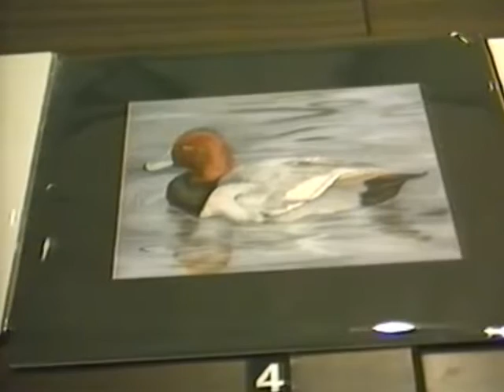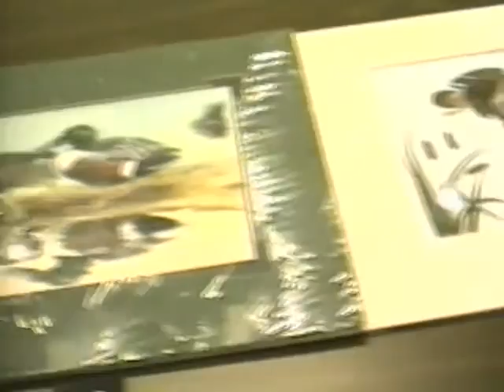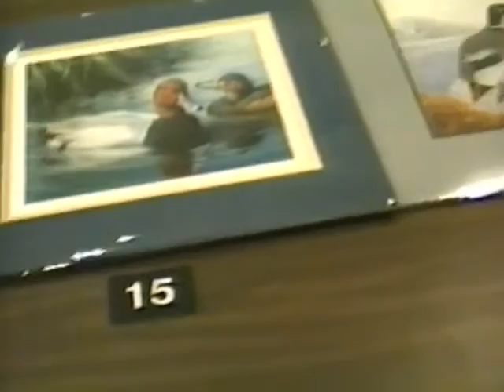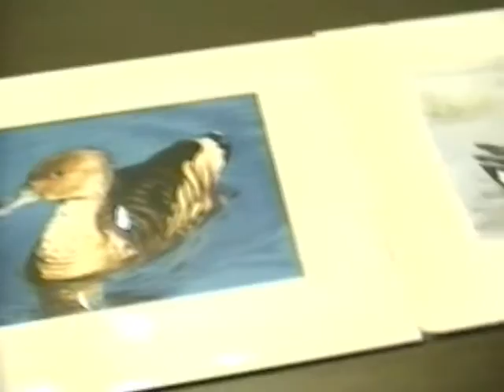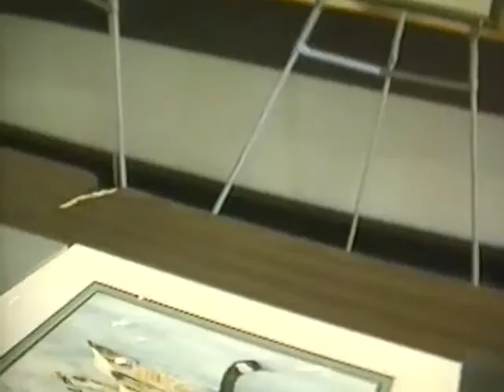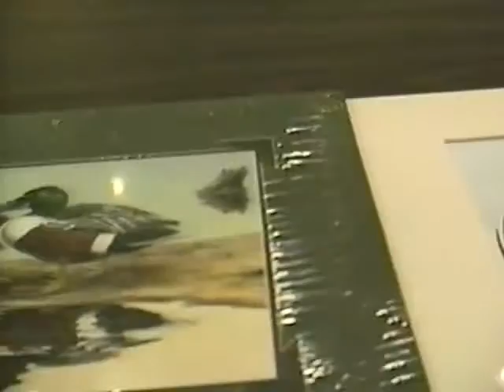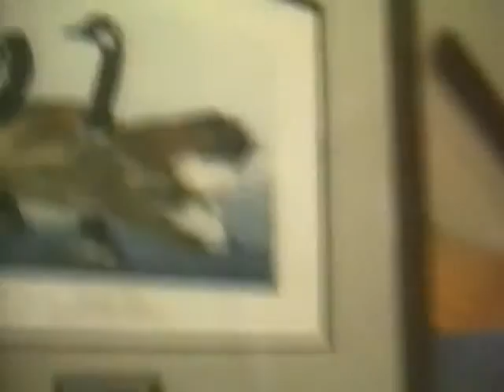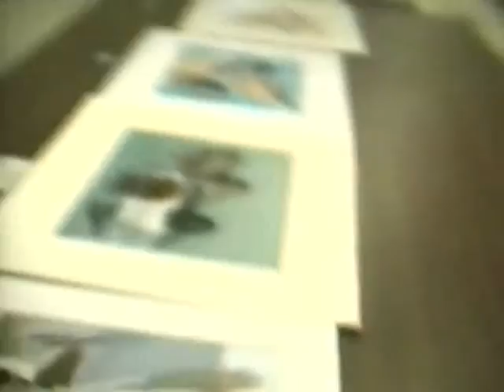Alabama Duck Stamp Contest judging 1990